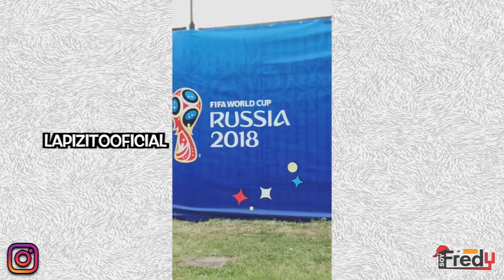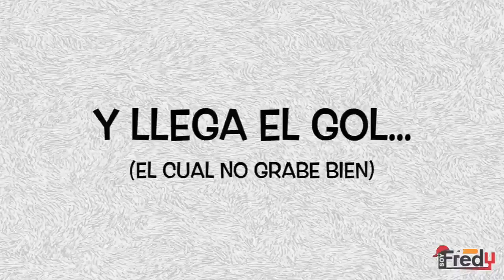Lloré en el Partido de México 1 VS Alemania 0 (MEJOR CRONICA).